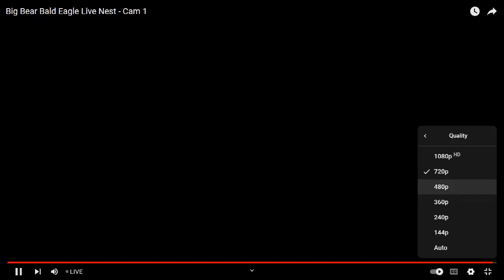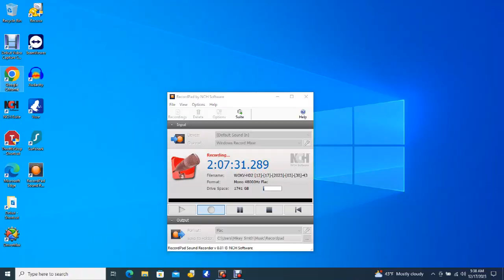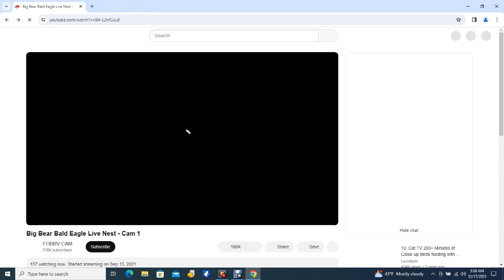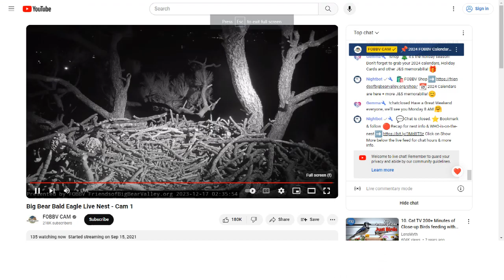Big Bear Bald Eagles 12/16/2023 22:03